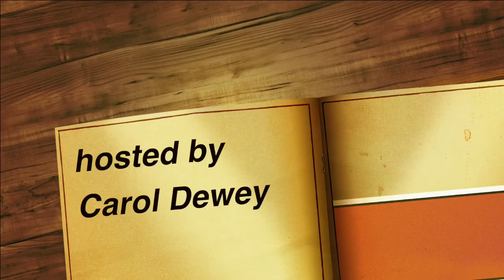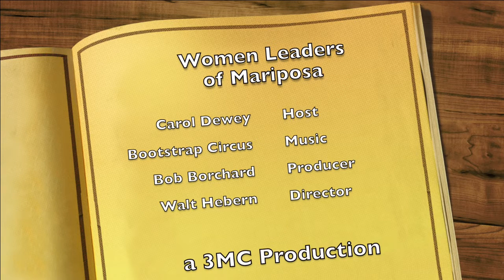Women Leaders of Mariposa with Chevon Kothari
This week, on the Women Leaders of Mariposa, host Carol Dewey had the Director of the Mariposa County Social Services Program, Chevon Kothari, as her guest.